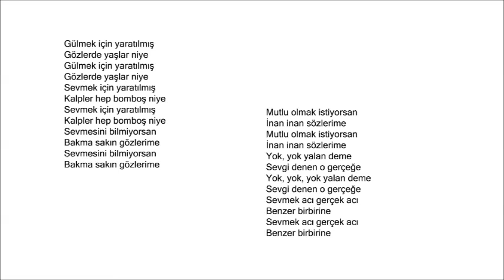YOK YOK YALAN DEME MD